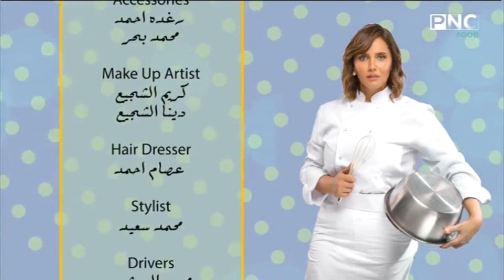سر الصنعة مع الشيف دعاء السمنودي | عجة البيض بالخضرة - بيض بيندكت - بيض بالحمص والصلصة - فرنش توست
سر الصنعة مع الشيف دعاء السمنودي | طريقة عمل عجة البيض بالخضرة - بيض بيندكت - بيض بالحمص والصلصة - فرنش توست
حلقة برنامج سر الصنعة - السبت 13 مارس 2021
يذاع الخميس والجمعة على PNC Food الساعة السابعة مساءا